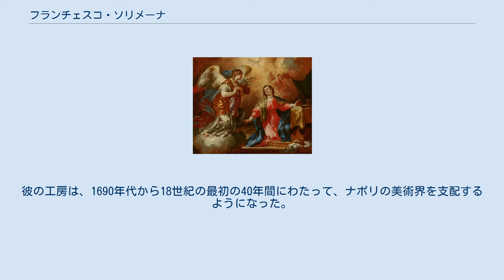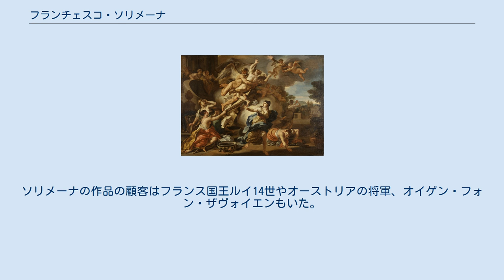フランチェスコ・ソリメーナ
フランチェスコ・ソリメーナ（Francesco Solimena、1657年10月4日 - 1747年4月3日）はイタリアのバロック時代の画家である。
 イタリア南部、カンパニア州のセリーノの画家の家に生まれた。
父親から絵を学んだ後、1674年ナポリに移り、フランチェスコ・ディ・マリア(Francesco di Maria)の工房で修業した。
後に教皇、ベネディクトゥス13世となる枢機卿ピエトロ・フランチェスコ・オルシーニの支援を受けた。
 1680年になると、独立してフレスコ画の依頼を受けるようになった。
ナポリ派の17世紀の巨匠ルカ・ジョルダーノや、17世紀のローマの画家、ジョヴァンニ・ランフランコや、マッティア・プレティのスタイルを継承した。
彼の工房は、1690年代から18世紀の最初の40年間にわたって、ナポリの美術界を支配するようになった。
ソリメーナの工房で修業した画家には、風俗画家のガスパーレ・トラヴェルシやセバスティアーノ・コンカ、フランチェスコ・デ・ムーラがいた。
スペイン継承戦争（1701年 - 1714年）によって、1734年までナポリがオーストリアの支配を受けたことから、オーストラリア出身のダニエル・グランやパウル・トロガーもソリメーナの工房で学んだ。
ソリメーナの作品の顧客はフランス国王ルイ14世やオーストリアの将軍、オイゲン・フォン・ザヴォイエンもいた。
1723年から1728年までの間はウィーンで働いた。